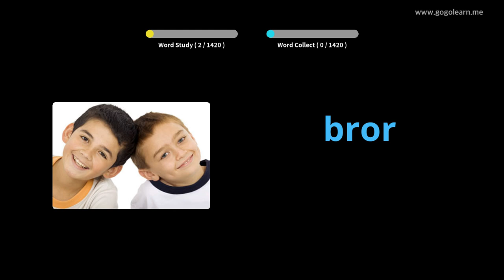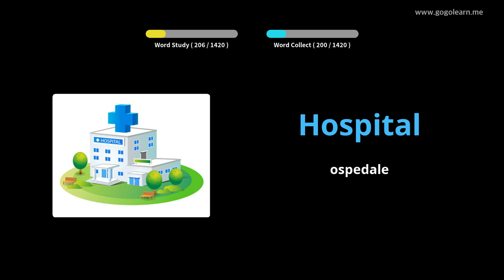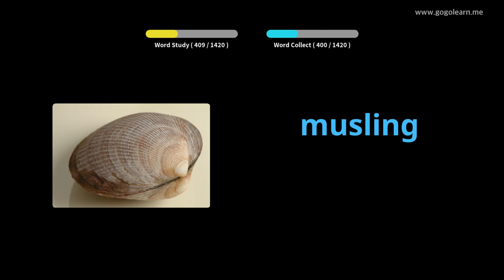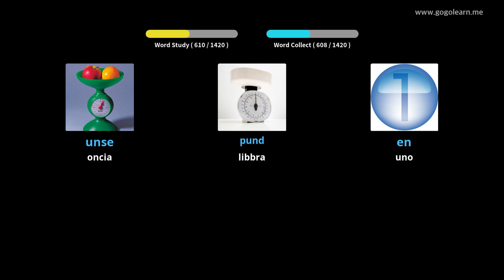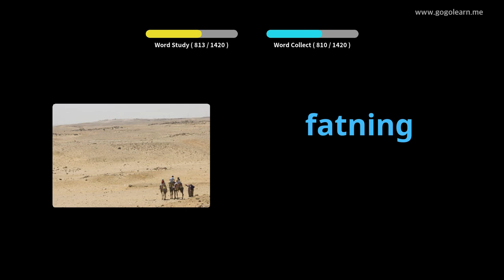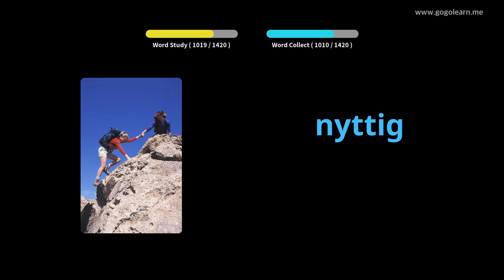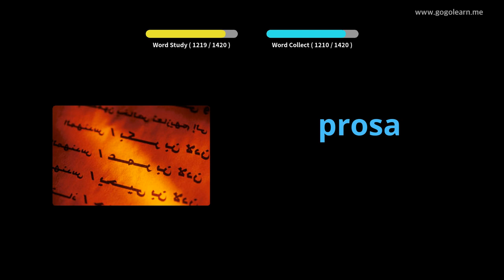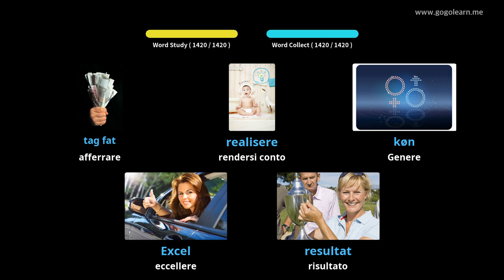Impara il Danese Attraverso Le Immagini |Vocabolario Danese Di Base | Golearn